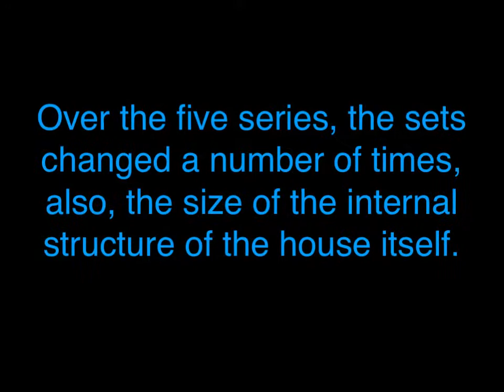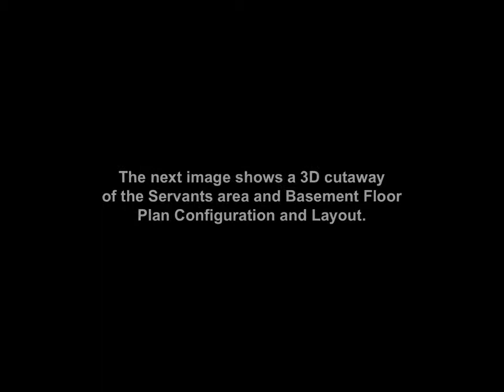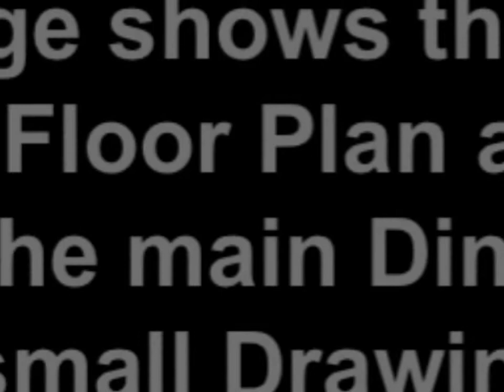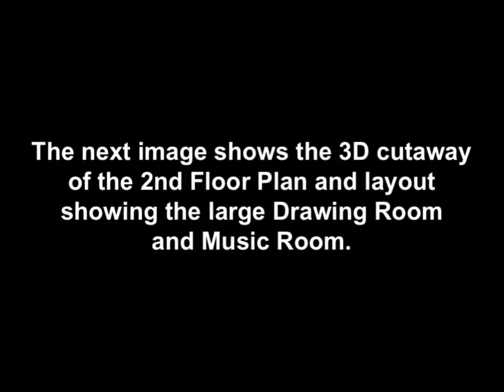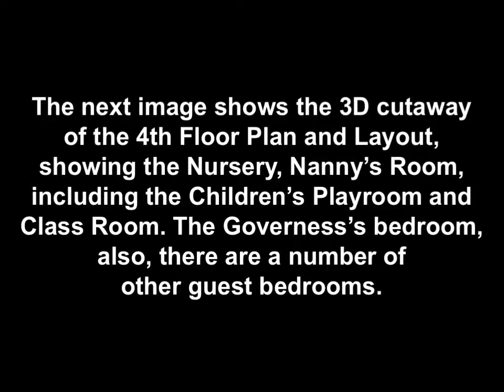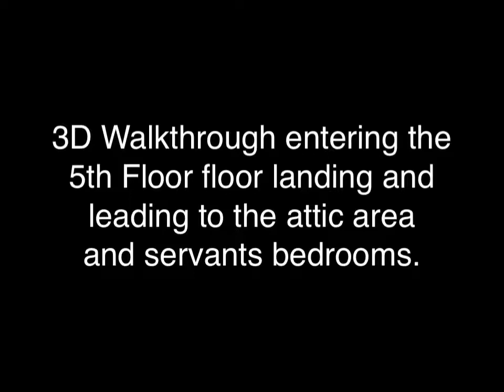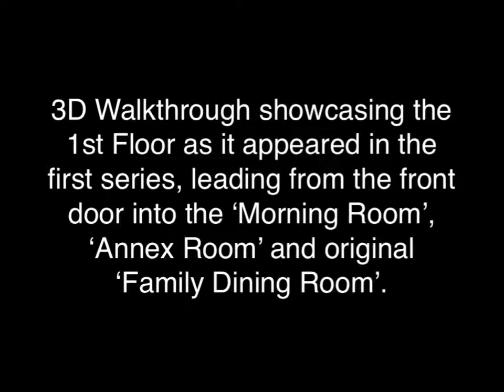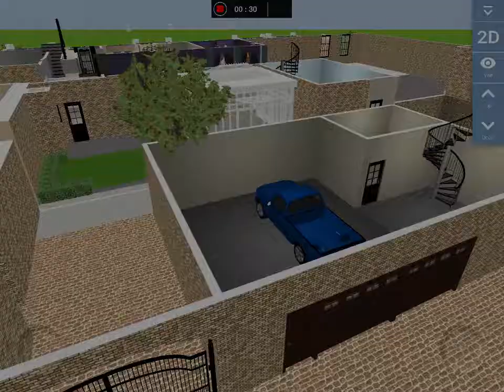Upstairs Downstairs 165, Eaton Place Layout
I have downloaded a new updated version...

This is a 3D Layout of the house ‘165’ Eaton Place, as seen in the 1970s original London Weekend Television Classic Series ‘Upstairs, Downstairs’. This video showcases the rooms/sets used in the five Season Series of this iconic television series.

The video attempts to show the 3D rendition and imagination of the layout and positions of the rooms within ‘165’ and its architectural configuration, that defies the actual size of the actual house (65 Eaton Place) used in the Outside Broadcast ‘Takes’.

The classic series ‘house’ is, internally much larger than its real counterpart, and the rooms and their positions within the ‘house’ do not make sense in many cases, if you look carefully.

An example of this, is the Servants Staircase from the main Ground Floor Lobby/Foyer, can not possibly take you to the Kitchen! In reality, the staircase would take you to the back area of the Servants Hall through the doorway leading to the Wine Cellar and Butler’s Pantry. If you did take the stairway from the Kitchen it would lead you up into the Family Dining and Breakfast Room!

You will also see the ‘Dumb Waiter’ lift located in the main Kitchen area, as it appears in the episode ‘Guest of Honour’, this lift would not take you into the two Dining Rooms and Large Drawing Room located on the ground, first and second floors. For the purpose of the 3D video layouts, you will see I have included a second ‘Dumb Waiter’ lift in the Scullery, which does take you to the correct rooms, as this area is below the dining and large drawing rooms. Although, this second ‘Dumb Waiter’ is only imagined for the purpose of this 3D rendition.

Other small examples being; the Wine Cellar and Butler’s Pantry that are actually part of ‘163’ the house next door, which falls to the right hand-side of ‘165’. Which is, also the case, of all the rooms left of the main street entrance to ‘165’, would however, be technically part of ‘167’, the house next door, that falls on the left hand-side, if you look at the ‘real’ (Outside Broadcast) house 65, Eaton Place.

Naturally, as with most sets for TV productions, there are always discontinuity for the purpose of the productions storylines. My 3D rendition is only imagined, to bring some continuity to the ’house’.
Likewise, if you have seen the short-lived 2000s new series of Upstairs Downstairs, this interpretation of ‘165’ has used an entirely new ‘Outside Broadcast’ location and house, the main difference being; the new series ‘house’ has fluted columns at its main entrance and the internal rendition, particularly the main ground floor entrance foyer/lobby is similar, but a real location, that is, much larger than the original studio sets used in the classic series.

I hope you enjoy this video, it is by no stretch of the imagination perfect, and somewhat limited in interpreting the furnishings, but any comments will be gratefully received.

The cheap 3D programme used on my iPad was an experiment, which has led to this rendition of the iconic 1970s/80s series. Thanks for taking the time to watch...
Regards
David